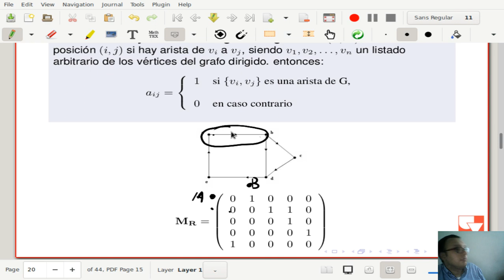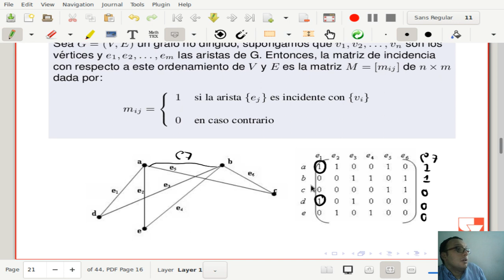Matemáticas discretas II Clase 8-8 Representación grafos matrices incidencia y listas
Clase 08 - 14 de Enero de 2019

750084M Matemáticas discretas II, Universidad del Valle, Cali Colombia